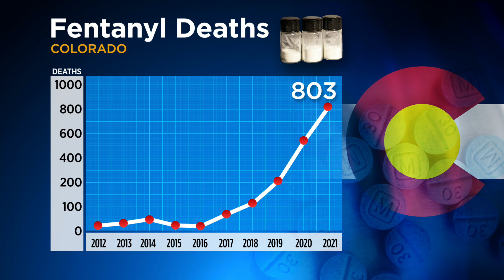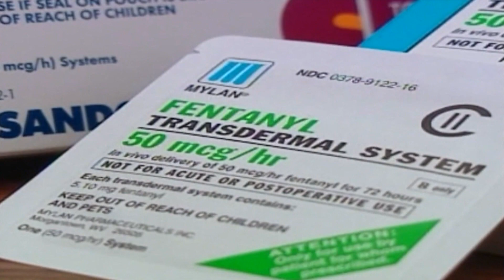State Law Making Lethal Doses Of Fentanyl A Misdemeanor Blamed for Fentanyl Crisis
The deaths of five people in Commerce City allegedly from fentanyl has renewed calls by police and prosecutors to change a state law that makes possession of four grams or less of most drugs a misdemeanor.